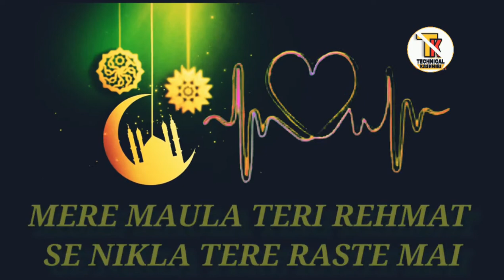2020🌷WHATSAPP KE LIYE STATUS ISLAMIC WALA⚘ZAROOR DEKHNA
Mere maula teri rehmat se nikla tere raste mai karuga mai mukamal apna wada tere raste mai..

eid status sad,
eid status video,
eid status song,
eid status 2020,
eid status new,
eid status green screen,
eid status sad 2020,
eid status for whatsapp 2020,
eid mubarak status arabic,
eid charitra status avatar,
eid mubarak status animated,
eid mubarak status all,
bakra eid status,
bin roye eid status,
eid mubarak best status,
eid black screen status,
bakra eid status for whatsapp,
shab e barat eid status,
eid mubarak background status,
eid barat status,
eid status check,
eid e chishtiya status,
eid ka chand status,
eid coming soon status,
eid couple status,
eid mubarak cartoon status,
eid chand raat status,
eid chand mubarak status,
eid status download,
ramzan eid status dj,
eid mubarak status dj,
eid kara de status,
eid mubarak status video download,
eid milad status dj,
eid status video download,
eid e wafa whatsapp status,
eid e ghadeer whatsapp status,
eid e wafa status,
eid e wafa song status,
eid e ghadeer status,
eid e milad status,
eid eid eid eseche status,
eid e zehra whatsapp status,
eid status for whatsapp,
ramzan eid status full screen,
eid ul fitr status,
status for eid,
eid mubarak status full screen,
eid mubarak whatsapp status full screen,
eid a gai status,
eid mubarak status green screen,
eid mubarak green status,
eid aa gayi status,
eid mubarak gift status,
eid ho gayi status,
eid aane wali hai status,
eid aayi hai status,
eid mein holi status,
eid mubarak ho status,
happy eid status,
eid mubarak status hindi,
eid status in uae,
eid mubarak status in tamil,
eid ke status,
eid ka status,
eid mubarak status salman khan,
eid mubarak ke status,
kunde ki eid status,
yateem ki eid status,
eid ke upar status,
eid k status,
eid love status,
eid mubarak love status,
eid ke liye status,
eid mubarak shayari status,
eid mubarak status 2019,
eid mubarak naat status,
eid mubarak status tik tok,
ramzan eid status new,
eid mubarak new status,
eid milad un nabi status,
new whatsapp status eid,
eid naat status,
eid noha status,
status on eid,
eid status punjabi,
eid poetry whatsapp status,
eid sad poetry status,
eid par status,
pardesi eid status,
eid pe status,
eid mubarak status pakistani,
pakistani eid status,
eid mubarak qawwali status,
ramzan eid status,
eid romantic status,
rajab eid status,
ramzan eid status 2020,
ramzan status eid mubarak,
rajab ki eid status,
eid status sindhi,
eid mubarak song status,
eid special status,
eid shayari urdu status,
eid song saraiki status,
eid tere vaste status,
eid takbeer whatsapp status,
eid takbeer status,
eid milad trance status,
eid mubarak status tamil,
eid mubarak whatsapp status tamil,
eid tik tok status,
eid ul momineen status,
eid ul adha status,
eid mubarak urdu status,
eid ki video status,
eid ke status video,
eid charitra status vitara,
eid mubarak whatsapp status 2020,
eid aane wali status,
eid aane wale status,
eid wale status,
eid mubarak status 15 seconds,
new eid status 2020,